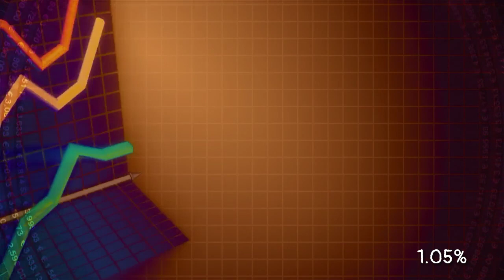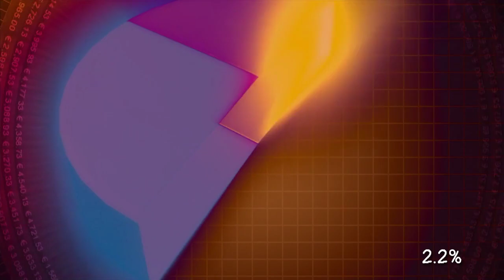World Population 2020 | Most Populated Countries in the world 2020 | World Top Knowledge| WTK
( Alpha Facts )

Link for more details of Population.

More Details about population.

Video and Photos from :: Google, Pixabay & Pinterest
Edited from :: Kinemaster
Data Analysis from:: Google & Worldometter

10) Mexico
09) Russia
08) Bangladesh
07) Nigeria
06) Brazil
05) Pakistan
04) Indonesia
03) America
02) India
01) China

Your queries.
1) Most Populated Countries in the world
2) Top ten countries in the world
3) world Population 2020
4) world Population 2050
5) Top ten countries by population
6) india main kitni jansankhya hai
7) duniya ki jansankhya
8) Population of the world
9) Top ten countries in the world
10) world Top Knowledge